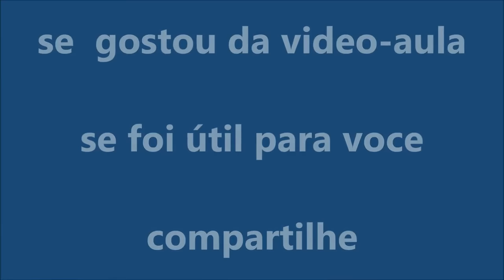Luvas de crochê - parte 1 de 3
Luvas de crochê - parte 1 de 3 👉Aprenda as melhores técnicas de crochê do zero💡Acesse já O SUPER DESCONTO NO MÊS DE JUNHO 🔥

Com essas luvas voce ficará com os dedos livres e poderá ler, escrever, estudar, usar o celular, digitar, amar, se alimentar, enviar coração, enviar beijos, enviar um joinha não se esquecendo de dar o seu joinha aqui no vídeo, sinalizar paz e amor ou ainda brincar de homem-aranha.

❣Novos videos toda semana, deixe o seu like e o seu comentário✔

☀ Crochê é fácil, é bonito e só faz bem✔

Deus está comigo, eu tudo posso* 7h
Edinir Croche - Curso de Croche

📎500 mil inscritos na Edinir Croche 😘❤💫